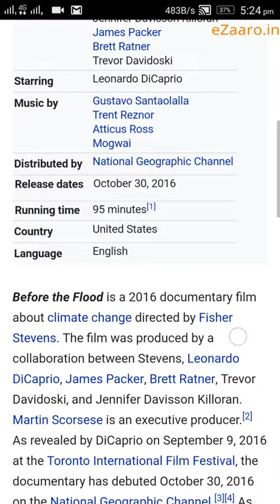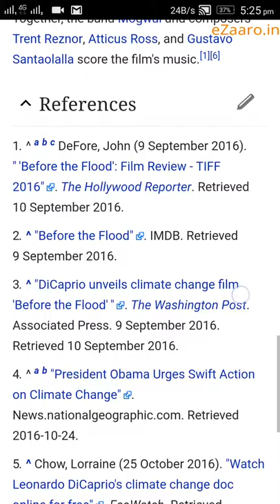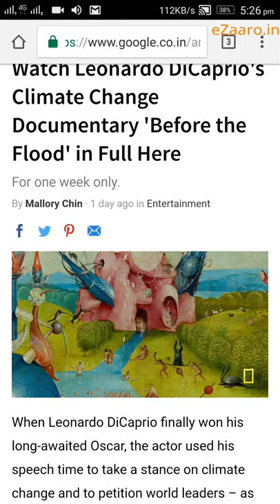Leonardo DiCaprio's Climate Change Documentary 'Before the Flood'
Watch Leonardo DiCaprio's Climate Change Documentary 'Before the Flood' wiki, about Before the flood.